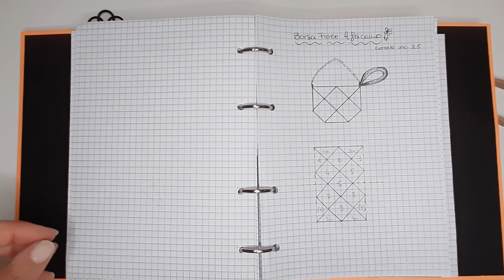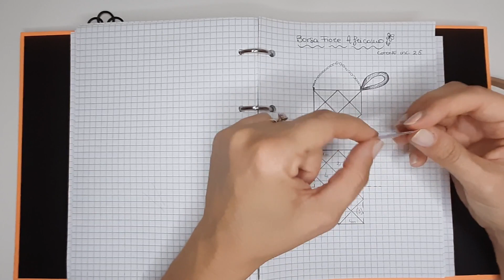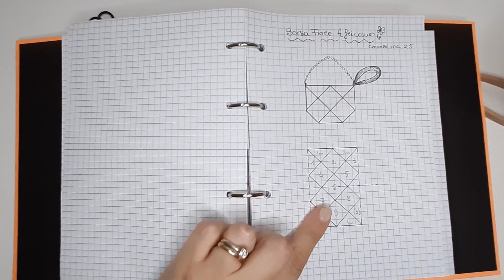Pochette uncinetto fiore africano - Crochet granny square clutch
In questo tutorial realizziamo una pochette con mattonelle ad uncinetto.
Nel video vi mostro la struttura della borsetta e spiego tutti i passaggi per realizzarla, a partire da qualsiasi mattonella voi vogliate utilizzare.

Nel caso in cui voleste, come me, optare per la mattonella quadrata fiore africano, potrete trovare al seguente link il tutorial dedicato:

Come filato potrete optare per cotone adatto ad uncinetto 3 mm, come Iggy Tessiland che ho usato anche io, oppure lavorare con altri filati adatti alla realizzazione di borse.

Buon divertimento!